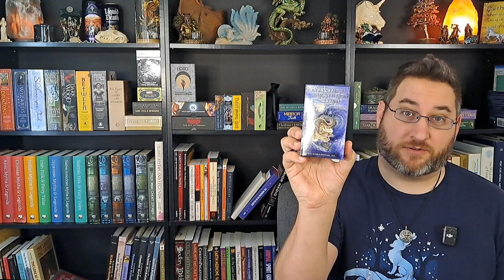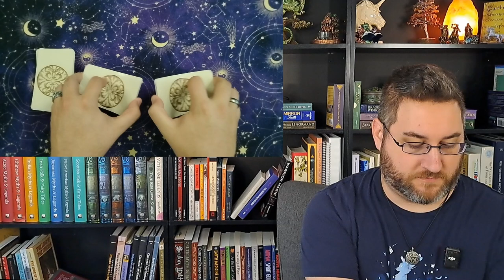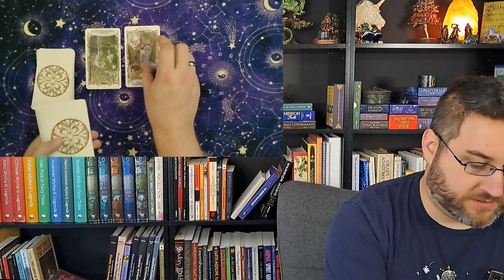Has their Attitude towards you changed? Use this Tarot Spread!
Our 63rd Tarot Spread seeks to why someone's attitude towards us has changed and what to do about it. This six card spread uses the major arcana and court cards.